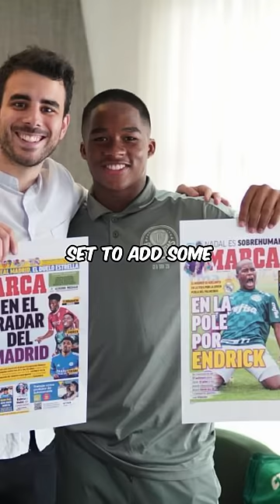Why Real Madrid Is Not Buying Players 😳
Real Madrid's Ambitious Transfer Strategy | Galacticos & Future Stars 🌟 | Unveiling Real Madrid's grand plan: eyeing a marquee signing of a Galactico forward like Mbappé or Haaland to bolster their attack. Additionally, the club aims to secure Alphonso Davies from Bayern Munich, enhancing their defensive capabilities. The pursuit of promising talent Juanlu from Sevilla indicates a focus on future prospects. Plus, the arrival of Brazilian wonderkid Endrick adds excitement to their forward lineup.